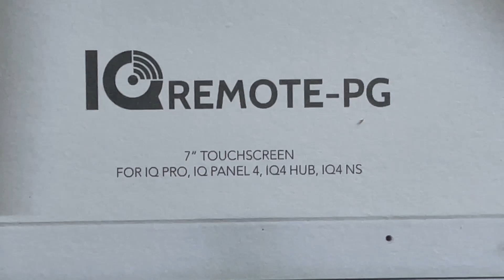Qolsys IQ powerG remote keypad power button